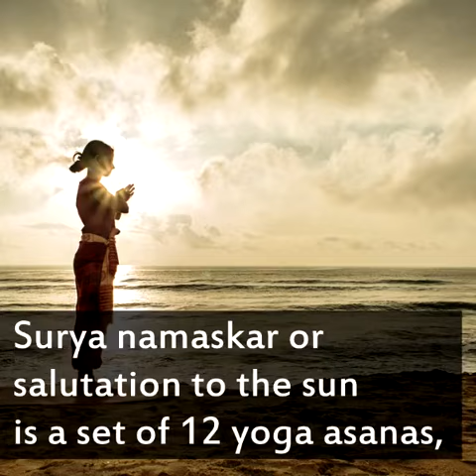International Yoga Day